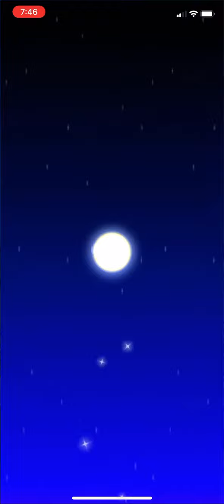Mario Kart Tour - Fire 10 (45 Rubies) Piranha Plant Pipe 2 Openings